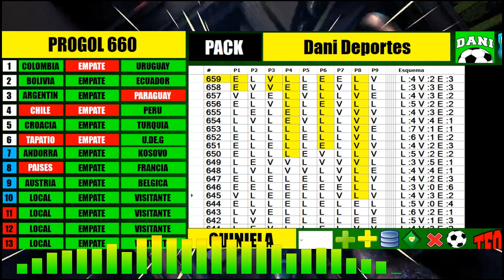🔴PROGOL MEDIASEMANA 660 - ANÁLISIS DE LA TENDENCIAS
JUEGA UN PROGOL GRATIS